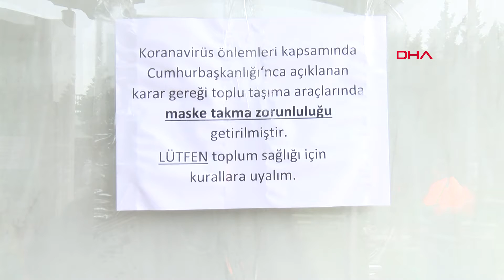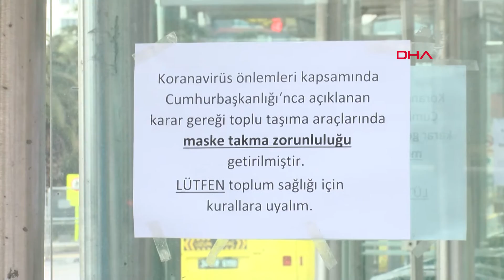İstanbul'da maskesiz yolcular toplu taşıma araçlarını kullanamıyor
İstanbul'da bugünden itibaren maske takmayan kişiler metro, metrobüs, otobüs ve şehir hatları vapuruna binemiyor. Yüzünde maskesi olmayan kişileri bilet turnikesinde güvenlik görevlileri ve otobüs şoförleri maske takmaları konusunda uyararak, onlara maske veriyor.

Koronavirüs salgınına karşı alınan tedbirler her geçen gün artarken İstanbul Büyükşehir Belediyesi (İBB) yetkilileri, bugünden itibaren otobüs, metro, metrobüs ve şehir hatları vapurlarına maskesi olmayan yolcuların alınmayacağını açıkladı. Yüzünde maskesi olamayan kişiler şehir hatları vapuru, metro ve metrobüs istasyonları girişindeki bilet turnikelerinde güvenlik görevlileri tarafından maske takmadan toplu taşıma araçlarına binemeyecekleri konusunda uyarıldı. Maskesiz vatandaşlara güvenlik görevlileri ve otobüs şoförleri tarafından maske verildi. Ayrıca toplu taşıma araçlarında, "Koronavirüs önlemleri kapsamında Cumhurbaşkanlığınca açıklanan karar gereği toplu taşıma araçlarında maske takma zorunluluğu getirilmiştir. Lütfen toplum sağlığı için kurallara uyalım" şeklinde uyarı yazılarının asılı olduğu görüldü. Şehit hatları vapuru, metro ve metrobüs istanyonlarında da belirli aralıklarla yolcuların maske takması için uyarı anonsları yapıldı. Fakat tüm uyarılara rağmen bazı vatandaşların toplu taşıma aracına bindikten sonra maskesini çıkardığı görüldü.

"KULLANMAK ZORUNDAYIZ"

Altunizade metrobüs istasyonundan metrobüse binen Ahmet Bağcı maske uygulaması ile ilgili, "Olması gereken şeyler, uygulanırsa bu hastalıktan daha erken kurtuluruz. Çünkü her geçen gün daha fazla büyüyor. Her geçen gün çocuklar, yaşlılar sürekli risk altında. Toplu taşımada maske takmaya oldukça dikkat ediyorum. Yanımda el jeli de taşıyorum. Mecburen kullanmak zorundayız" dedi.

"MASKESİZ YOLCULARI UYARIYORUZ"

Maskesiz otobüse binen yolculara maske veren otobüs şoförü İsmet Güler ise, "Maskesiz ve eldivensiz otobüsleri asla kullanmıyoruz. Binen yolcularımız da maskesizse onları uyarıyoruz, onlara ücretsiz maske dağıtıyoruz. Bazen maskesi olmadığı halde binen oluyor, 'niye maskeniz yok' diye sorarak onlara maskelerimizden veriyoruz" dedi.

 Kadıköy'den maskesiyle otobüse binen Mesut Gündiğer de, "Güzel bir uygulama. Herkesin çoluğu çocuğu var, böylece kimseye bulaşmasın" dedi.

İBB yetkililerince yapılan açıklama şu şekildeydi:

"Yarından itibaren otobüs, metro, metrobüs ve şehir hatları vapurlarına yüzünde maskesi olmayan yolcular alınmayacaktır. Değerli İstanbulluların bu hassas konuda duyarlı olacaklarına şüphemiz yoktur. İBB olarak aldığımız karar gereği metro, metrobüs ve şehir hatları vapurlarımızda 100 bin adet maske vatandaşlarımıza ücretsiz olarak dağıtılacaktır"